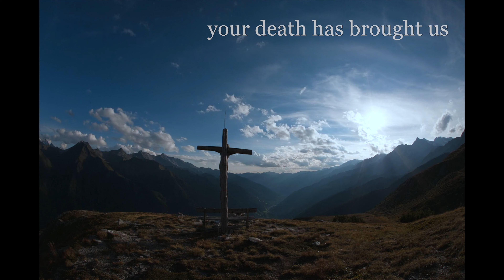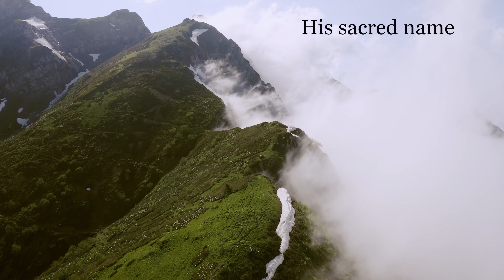Lift High the Cross | INSTRUMENTAL MUSIC | CHRISTIAN HYMN | Beautiful Scenery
"Lift High the Cross" features piano, saxophone and flute with gorgeous scenery of mountains with crosses. This is a Christian hymn of celebration and declaration at the time of Easter, because Jesus died and rose again!

The lyrics:
Chorus
Lift high the cross, the love of Christ proclaim
till all the world adore his sacred name.

Verse 1
Come, Christians, follow where the Master trod,
our King victorious, Christ the Son of God.

Verse 2
O Lord, once lifted on the glorious tree,
your death has brought us life eternally.

Featured Musicians:
Piano- Heidi Truitt
Saxophone- Jonnee D'Armond
Flute- Kara Taylor
Recording and Mastering- Perry D'Armond and Kara Taylor

Follow New Song and enjoy more content!

"Refreshing Hearts, Renewing Minds, Revealing Christ"